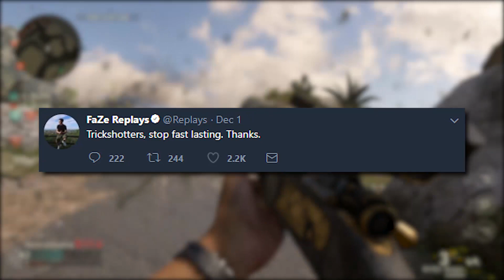I HIT A TRICKSHOT ON A FAKE MEMBER OF FAZE CLAN! - (16 TRICKSHOT KILLCAMS)